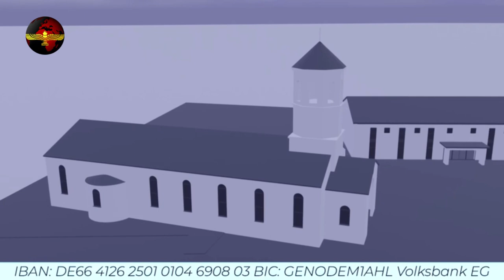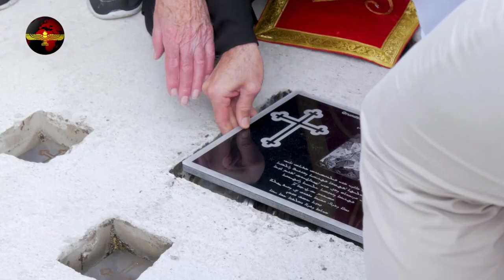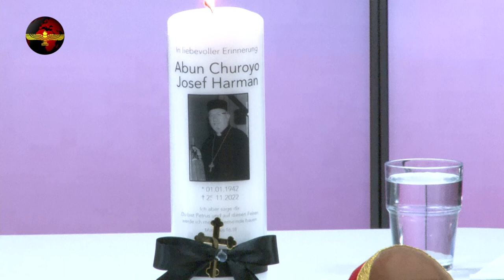St.Georg Kirche Ahlen - Spendensammlung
Host: Benjamin Bulut
Gäste: Abuna Qashisho Yakub Zeren
Kirchenvorstand und Gemeindemitglieder

Spendenkonto
St. Georg Kirche Ahlen
IBAN: DE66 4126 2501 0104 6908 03
BIC: GENODEM1AHL